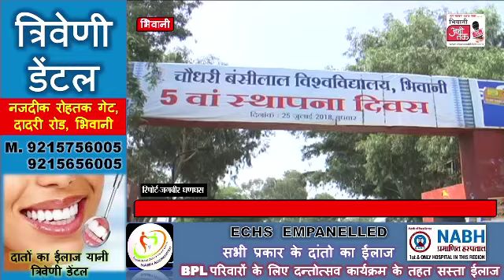विभिन्न छात्र संगठनों ने किया यूनिवर्सिटी का घेराव छात्र संघ के अप्रत्यक्ष की बजाय प्रत्यक्ष चुनाव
भले ही प्रदेश की मुख्य विपक्षी पार्टी इनेलो के सुप्रिमो ओमप्रकाश चौटाला ने छात्र इकाई इनसो को भंग कर दिया हो, लेकिन इनसो अन्य छात्र संगठनों को साथ लेकर छात्र संघ के अप्रत्यक्ष चुनावों के विरोध में हरियाणा भर में विरोध कर रही है। भिवानी में भी ऐसा ही हुआ और छात्र नेताओं ने सरकार व शिक्षा मंत्री को अप्रत्यक्ष चुनाव तो दूर चुनावों के लिए नामांकन तक ना होने देने की चेतावनी दी।

Vo.1  बता दें कि छात्र संघ के अप्रत्यक्ष चुनावों को लेकर भिवानी को छोङ कर प्रदेश भर की यूनिवर्सिटी व कॉलेजों में आज से नामांकन प्रक्रिया शुरु हो गई। भिवानी में 13 अक्टूबर को नामांकन होगा। इससे पहले ही अपने तय कार्यक्रम के तहत इनसो ने अन्य छात्र संगठनों ने चौधरी बंसीलाल यूनिवर्सिटी के मुख्य गेट पर धरना देकर अप्रत्यक्ष चुनावों का विरोध जताया।

Vo.2  धरने की सूचना पाकर सुरक्षा को लेकर भारी पुलिस बल मौके पर पहुंचा। इस दौरान छात्र संगठनों ने सरकार व शिक्षा मंत्री के खिलाफ जमकर नारेबाजी की और कहा कि वो किसी भी हाल में अप्रत्यक्ष चुनाव तो दूर इसके लिए नामांकन भी नहीं होने देंगें।

Vo.3  इस दौरान इनसो छात्र नेता सेठी धनाना, सचिन जताई, एनएसयूआई के छात्र नेता सोनू भट्टी, राकेश शर्मा ने बताया कि सरकार अपने समर्थक संगठन को चुनावों में पिछे के दरवाजे से जिताने के लिए अप्रत्यक्ष चुनाव करवा रही है। उन्होने कहा कि वो अप्रत्यक्ष की बजाय प्रत्यक्ष चुनाव की मांग करते हैं। छात्र नेताओं का कहना है कि कुछ भी हो जाए, लेकिन वो प्रदेश में कही भी अप्रत्यक्ष चुनाव नहीं होने देंगें।